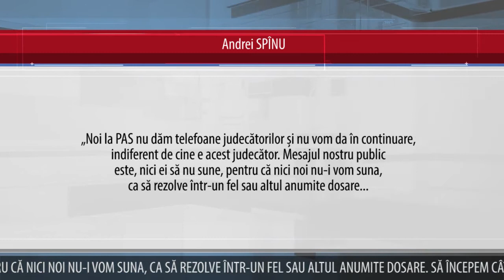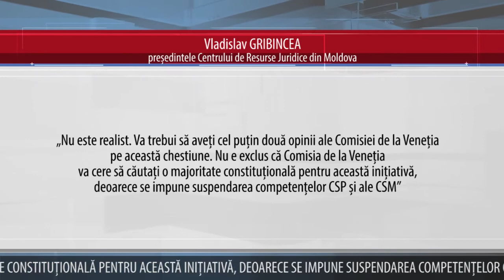SPÎNU: PROIECTUL PRIVIND EVALUAREA EXTERNĂ A JUDECĂTORILOR VA AJUNGE ÎN PARLAMENT LA TOAMNĂ